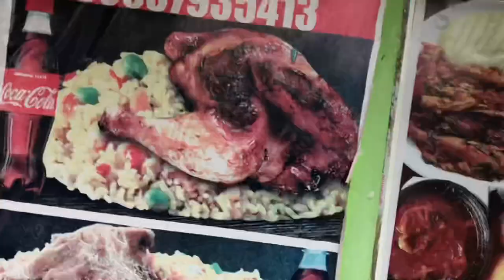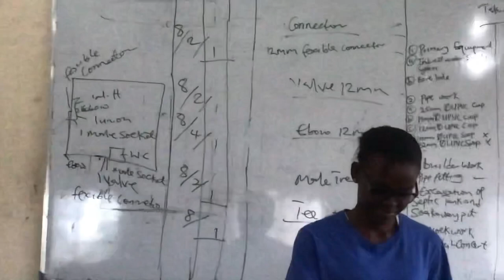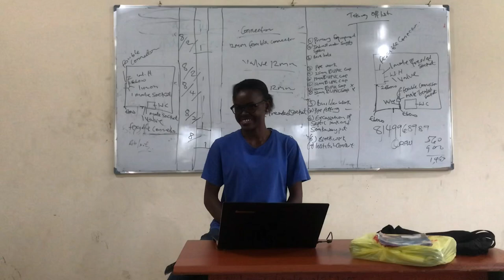Went to a football game, school update and MORE....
Hi babies, always here to give you content, as usual I hope you loved this one🥰 I be having so much going on in school these days, I’d probably do a life update for my next video? Let me know what you want, love ya😘❤️❤️